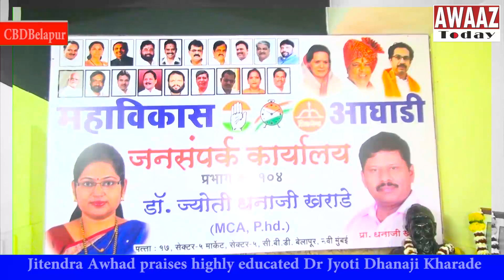Jitendra Awhad praises highly educated Dr Jyoti Dhanaji Kharade- CBD Belapur election office ingrtd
नवी मुंबईतील प्रभाग क्रमांक 104, सीबीडी बेलापूर सेक्टर 5 येथे महाविकास आघाडीच्या उच्चशिक्षित डॉ. ज्योती धनाजी खराडे यांच्या जनसंपर्क कार्यालयाचे उदघाटन मोठ्या उत्साहात कॅबिनेट मंत्री जितेंद्र आव्हाड यांच्या हस्ते संपन्न झालाय.. धनाजी खराडे यांनी आयोजित केलेल्या या जनसंपर्क कार्यालय उदघाटन सोहळ्यासाठी यावेळी माजी खासदार आनंद परांजपे, राष्ट्रवादी काँग्रेसचे महाराष्ट्र प्रदेश सरचिटणीस प्रशांत पाटील, शिवसेना उपजिल्हा प्रमुख रोहिदास पाटील, माजी नगरसेविका सरोज पाटील, यांच्यासह महाविकास आघाडीचे पदाधिकारी व कार्यकर्ते मोठ्या संख्येने यावेळी उपस्थित होते. नवी मुंबई महापालिका क्षेत्रात जनतेचा विकास करणाऱ्या व उच्चशिक्षित व्यक्तीची गरज असल्याने मास्टर ऑफ कम्प्युटर अप्लिकेशन तसेच डॉक्टरेट पदवी मिळविलेल्या डॉ.ज्योती खराडे यांनी जनसंपर्क कार्यालय सुरू केले आहे.. यावेळी आयोजित कार्यक्रमात बोलताना जितेंद्र आव्हाड यांनी उच्चशिक्षित असलेल्या डॉ. ज्योती खराडे यांचे कौतुक करीत त्यांना शुभेच्छा दिल्यात.. तसेच विरोधकांवर निशाणा साधत टीका केलीये.. पाहुयात काय म्हणालेत जितेंद्र आव्हाड

यावेळी बोलताना डॉ. ज्योती खराडे व धनाजी खराडे यांनी उपस्थितांच्या शुभेच्छांचा स्वीकार करीत जनसंपर्क कार्यालयाच्या माध्यमातून जनतेची सेवा करण्याचे आश्वासन देत प्रतिक्रिया दिली आहे..

व्हिडीओ जर्नलिस्ट सुमित रेनॉसे सह प्रिया भुजबळ, श्वेता भोईर यांचा रिपोर्ट, बेलापूर.